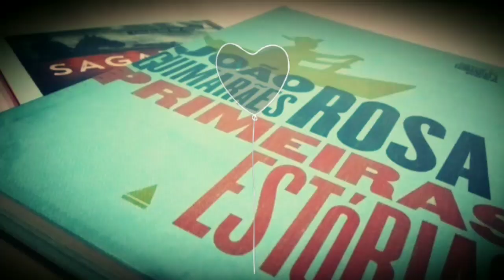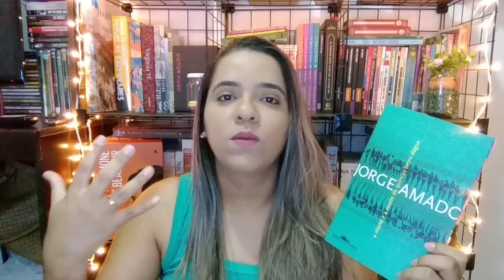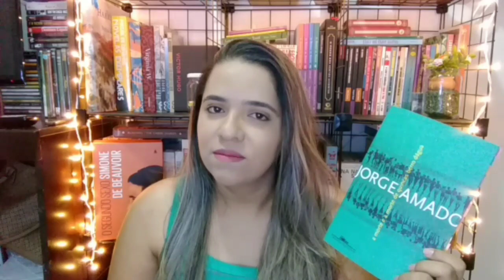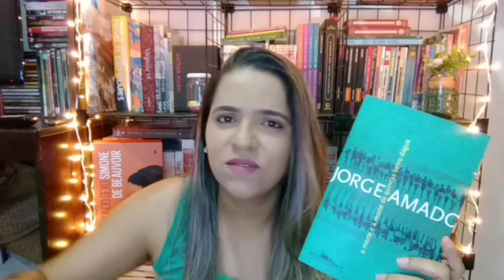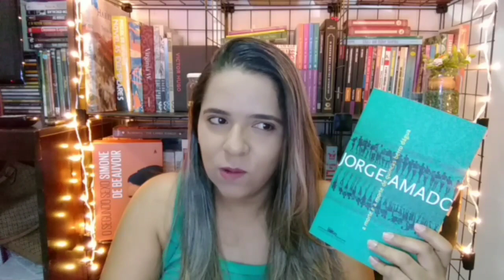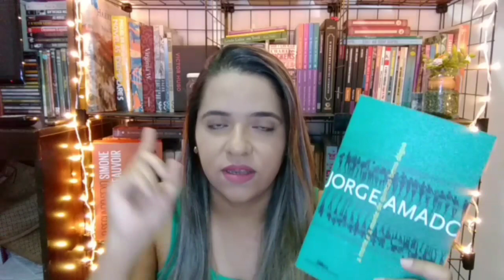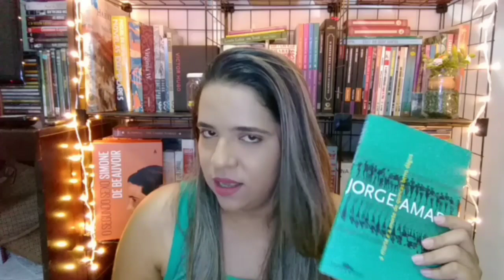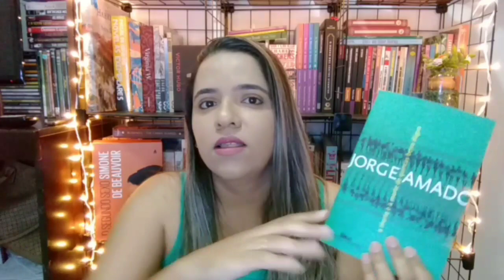A Morte e a Morte de Quincas Berro D'água - Jorge Amado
Esse é um vídeo de resumo e análise do livro A Morte e a Morte de Quincas Berro D'água. Esse é um dos livros obrigatórios do vestibular da UNEB (Universidade do Estado da Bahia) e faz parte, aqui no cana,l de uma playlist dedicada a este vestibular.